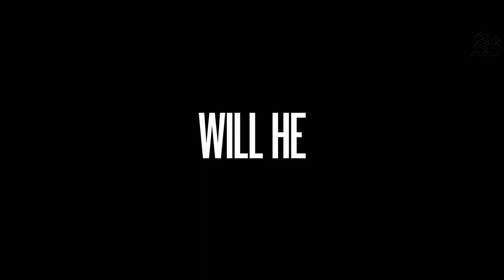El Mesías (2020) | Trailer Doblado Español Latino NETFLIX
Una agente de la CIA, Eva Geller (Michelle Monaghan), investiga a un carismático personaje (Mehdi Dehbi) cuyos seguidores, cada vez más numerosos, creen que puede obrar milagros. ¿Se trata de un ente divino o solo de un peligroso farsante?

¿Es un enviado del cielo o un estafador que quiere subvertir el orden mundial? La agente Eva Geller (Michelle Monaghan) tiene que descubrir, antes de que sea demasiado tarde, quién es verdaderamente el hombre misterioso conocido como Al-Masih (Mehdi Dehbi). Cada vez, él gana más adeptos por sus supuestos milagros y acapara la atención de la prensa internacional gracias a su carisma.

La serie se enfoca en la reacción del mundo moderno cuando un hombre que aparece en el Medio Oriente clama ser el regreso escatológico de ‘Isa (Jesús). Su repentina aparición y aparentes milagros desatan un creciente seguimiento internacional, atrayendo a miles de seguidores por medio de actos de disrupción pública. El hombre llama rápidamente la atención de la agente de la CIA Eva Geller, quien tiene dudas acerca de quién es realmente este hombre y de cuáles son sus verdaderas intenciones. Geller se embarca en una misión internacional para descubrir si este “Mesías” realmente fue enviado por Dios o es en realidad un peligroso farsante.

La historia es contada desde múltiples puntos de vista, los cuales incluyen una agente de la CIA, un oficial del Shin Bet de Israel, un predicador evangélico latino y su hija tejana, un refugiado palestino y los medios, entre otros.

Mesías (Messiah) es una provocadora y emotiva serie estadounidense de género thriller y suspenso, creada por Michael Petroni, producida por Brandon Guercio y David Nicksay y dirigida por James McTeigue. El proyecto fue anunciado por Netflix el 17 de noviembre de 2017 y se estrenó finalmente por la plataforma el 1 de enero de 2020.

Una nueva serie dramática dedicada a una hipotética segunda venida de Jesucristo a nuestros días. Entre los autores para este proyecto encontramos a Michael Petroni, autor del guión de La ladrona de libros (adaptado del libro de Markus Zusak) y entre los productores a Mark Burnett y Roma Downey (productores de la miniserie La Biblia).
Messiah es estelarizada por Michelle Monaghan y Mehdi Dehbi. El reparto se enriquece con la presencia de Melinda Page Hamilton, Wil Traval, Fares Landoulsi, Dermot Mulroney y Beau Bridges, entre otros.

Al-Masih. Interpretado por Mehdi Dehbi. Es un joven que aparece en una ciudad de Siria justo antes de que ésta sea atacada por el Estado Islámico (Isis). Mientras pronuncia un discurso altentand0o a los despavoridos habitantes de la ciudad que temen ser masacrados, un evento natural envuelve la ciudad salvando a los habitantes, muchos de los cuales se convierten en sus seguidores y lo llaman el “Mesías”.
Eva Geller. Interpretada por Michelle Monaghan. Es una oficial de la CIA que se interesa por el creciente grupo de seguidores de Al-Masih, a quienes sigue vía satélite hasta que llegan a la frontera de Israel. Cuando Al-Masih entra al estado judío y es capturado, viaja a Jerusalén para averiguar más acerca de este misterioso hombre.
Aviram Dahan. Interpretado por Tomer Sisley. Es un oficial del servicio secreto israelí, y el primero en interrogar a Al-Masih, quien tiene un efecto inesperado en él.